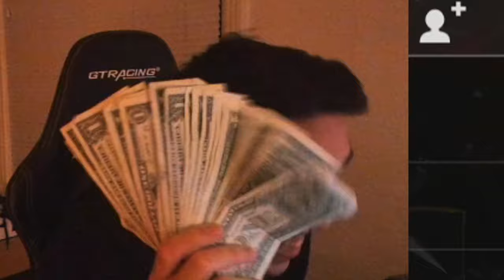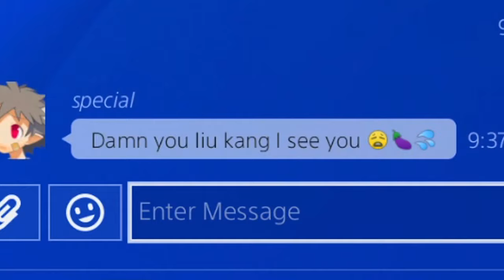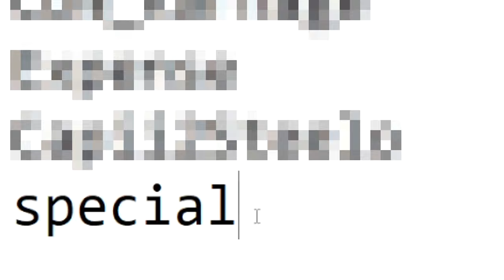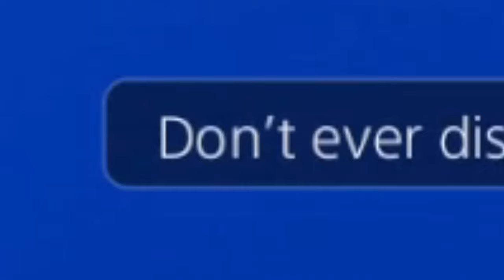I got TBAGGED so I had to get my REVENGE on Mortal Kombat 11!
People keep tbagging me on MK11! I don't know why this keeps happening!